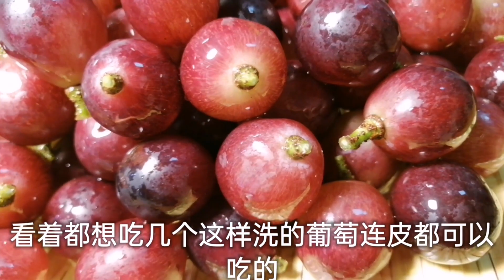洗葡萄时，只用盐水洗等于吃垃圾！教你正确洗法，连葡萄皮都能吃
哈喽 大家好
我是九月
欢迎来到九月家的厨房
每日都会分享一道家常菜
简单、美味又诱人
快动动小手一起来学习吧